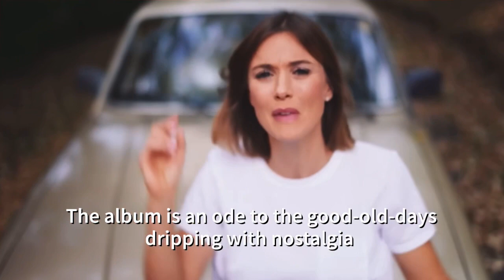Singer-songwriter: Jill Andrews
From her years as a founding member of the celebrated Alt-Country band The Everybodyfields, to her critically acclaimed solo career, Jill Andrews has delivered irresistibly melodic, genre-bending music for nearly two decades spanning.

'Modern Age' her first new full-length in over three years, (Out August 18) is an ode to simpler times, analbum that goes beyond nostalgia to veneration of what were to so many, the golden years.

Join us for this special chat with Jill, that touches on subjects like motherhood, nostalgia, collaboration in Nashville and more.